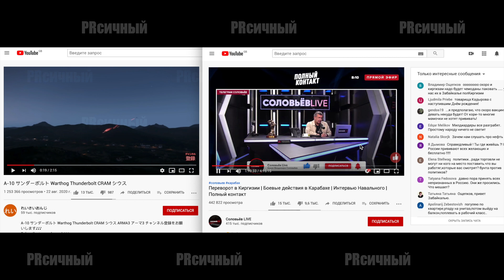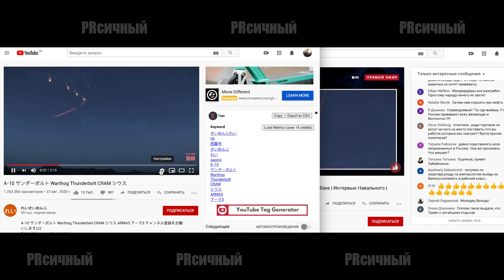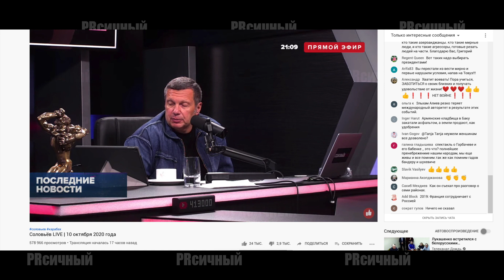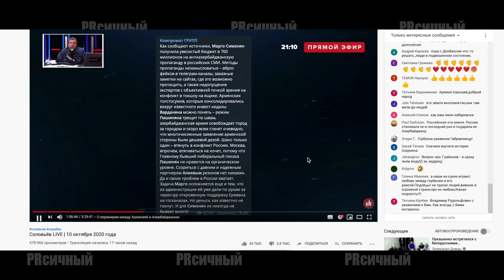Fake! ARMA 3 vs Соловьёв LIVE и Маргарита Симоньян (Симонян)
Путин, Шойгу, а теперь и Соловьёв с Маргаритой Симоньян (Симонян), очень любят компьютерные игры и выдают их за реальные события.
ВСЕ ОНИ, продолжают, на просторах интернета сеять ЛОЖЬ и врать-врать-врать, создавая/покупая за деньги telegram-каналы, Youtube каналы и распространяют пропаганду выгодную их заказчикам.